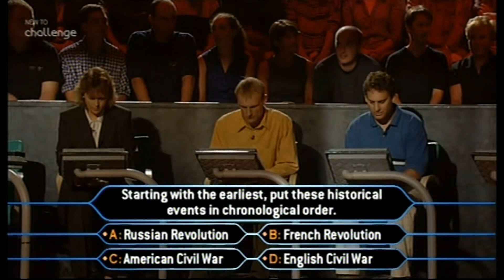WWTBAM UK 1999 Series 4 Ep4 (Part 11 of 12) | Who Wants to Be a Millionaire?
This is an episode I have had to splice together, as for what ever reason my copy of both episode 4 and 5 was slightly corrupted... meaning that I had to make a complete episode from the bits that weren't corrupt from both episodes. I've tried to make it as seamless as possible. Once the episodes get aired again, I'll re upload the episodes as they should have been.